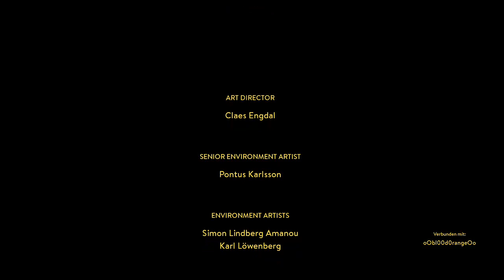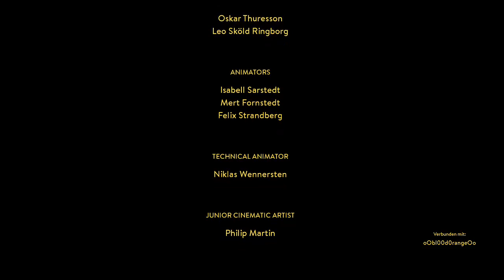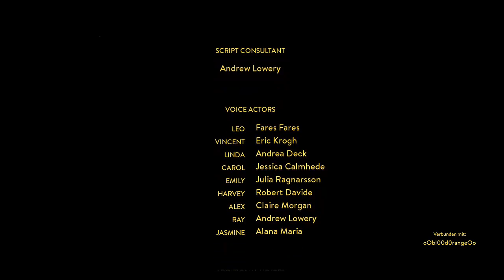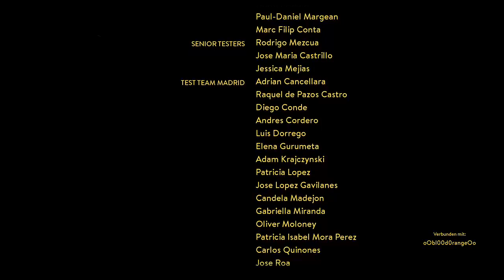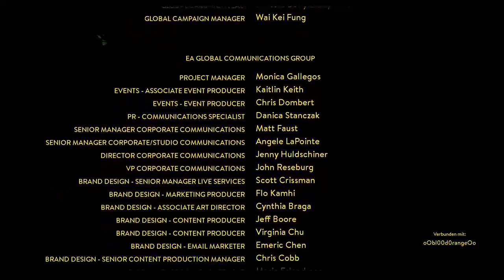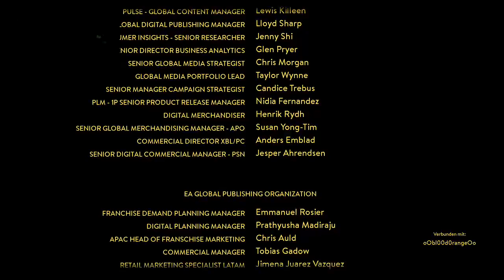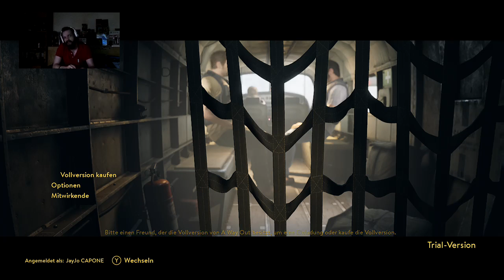Let´s Play 👏 A Way OUT 💪 #16 FINALE 2/2 😔 Es mir die Sprache VERSCHLÄGT 👻 ein (Alp)TRAUM von Ende 💀❤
Und hier kommen wir zum ... Glorreichen (?!) ...eher HERZZEREIZENDEM Finisher O.o ?! Wie soll man diesen Wahnsinn noch in Worte fassen ... es hat mich aufgelöst zurückgelassen :o fast schon dem SCHOCK gleich O.o (ja ich kann mich gut reinsteigern XD ) Aber WTF 4Players ... was ist denn dein Beschiessenes Problem ;) Ein Meilenstein !!! Der wahrlich mit solch Zauber, Genie und Ideenreichtum ... die beiden Geilsten Medien der WELT zusammenbastelt in einem nie dagewesenen COOP Spektakel und FINALE !!! ...was mich ein wenig an die gute Alte Zeit erinnert (und nicht weils COUCH Technisch gezockt und ich alter Mann in Nostalgie bade XD ) Sondern weil es auch so verspielt ... verzaubernd ...sprühend vor Leidenschaft und Bock genau dieses Vision uns auf denn Screen zu zaubern :o ...erinnert !!! Und DAMN IT ! Kojima wird genauso wie ich mit Schock und wahrscheinlch Tränen in denn Augen ... vor diesem Meisterwerk knien, vorallem nach diesem sooo persönlichen Gruss und Verbeugung einer Grossen Inspirationsquelle, vorallem in Punkto (virtueller) Kameraarbeit und Kreativität, in Punkto Inzenierung und Regie !

Direkt in 2:00 ... das Finale des Monumentalsten Abschluss ... der Grossartigsten SAGA der Videospielgeschichte ... in Form von METAL GEAR SOLID 4 ... hier einen Kniefall der Herzzereizensten Art mitbringt ...DANKE !!! Aber das nur das I - Tüpfelchen ... weil es in dieser Homage dann Perfekt mit seinen eigenen Zügen auflebt und einfach FICKT ! Der Grossartigste ENDBOSSFIGHT der wohl kompletten GEN ... was natürlich nicht unbedingt mit dem Genie eines PSYCHO MANTIS mithalten kann (das der ewige Heilige Gral KOJIMAS bleiben wird ;) ) Aber in Punkto jeglicher Durchdachtheit...wo Story , Emotionen , Gameplay und der Zentrale SplitScreen ...vorallem unabhängig von der NORM rein als Stilmittel der Inzenierung genutzt ... hier ein Monument von Erlebnis schafft ! Das schon soviele unzählige male im Vorfeld zu sehen war ... aber hier nochmal seinen Höhepunkt findet (der vllt auch vermutet werden kann wenn man wieder etwas zu verbissen versucht das ganze auseinander zunehmen im Vorfeld !) das beste PvP Duell der Couch COOP Geschichte ...seit es DoubleDragon 1986 (O.o? is lang die Nacht XD ) zum ersten ...und auch faaast letzten mal, an denn Start gebracht :D hier natürlich ...vorallem BuddyTechnisch auf die Spitze GETRIEBEN! und es der Rausch meines Lebens war   (...wenns auch spielerischnicht  danach aussehen mag !) Denn in meiner nicht allzu fernen Zockervergangenheit erleben durfte (und da schliesse ich DS3 komplett mit ein !) DAS Ding an der Sache :( dies kann leider kein LetsPlay zu 100% vermitteln ... und vllt der ein oder andere (ok verkackt hat weils im Part davor schon zu sehen O.o ?! Sorry ^^) ...hier also nicht mehr die Reisleine ziehen kann und sich das ganze am eigenen Leibe gönen (eeegal ZOCKT ES :D !!!)

Denn leckt mich alle am ARSCH die ein schlechtes Urteil über dieses Geschenk ... dank eines ach so Analytischem LetsPlays ... (oder nen VERFICKTEN TEST bei 4 Players :/ XD ) zu bilden wagt ... denn die andere Seite dieser Filmreifen Medaille ... ist die spielerische ... die Spannung , die Immersion ! Und diese hat, mich bis zum letzten Nackenhaar in sich aufgesogen ... Überwiegend ;) Aber ich würde diesem OldSchool Buddy Trip out of the 70-80´s mit feinsten Homagen und dieser Kamera wie Regie ... klar ne Kinokarte spendieren ... lieber als dem ganzen CGI NonSense der das Kino die letzten Jahre überschwemt ! Abschalten und dieses BuddyGangster "Märchen" der Superlative geniessen !!!

Wir danken ...für ihre Aufmerksamkeit ;)
(Ich glaube ich hab das mit der Beschreibung
jetzt völlig ab Absurdum geschickt O.o !? Macht Spass ^^
Und somit ein schnickes Wochenende euch Süssen gewünscht!

Hier nochmal die Playlist ;) Falls einer ausversehen beim Ende gelandet :P so gehts ja nicht ihr meine Lieben XD GoodNight !!!